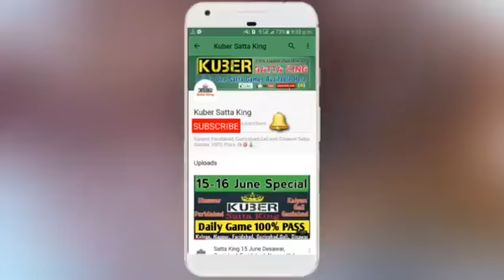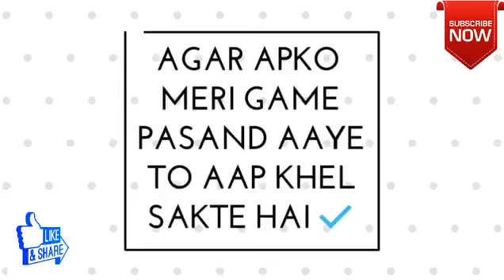Satta King 25 2 2018 Faridabad GaziabadGali Disawar Nagpur satta desawar gali kalyanmatka YouTub